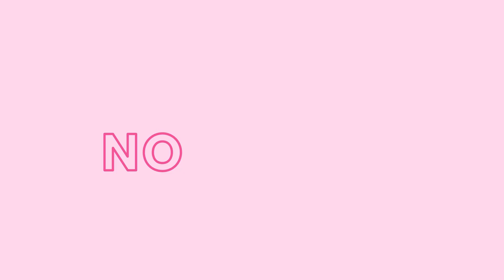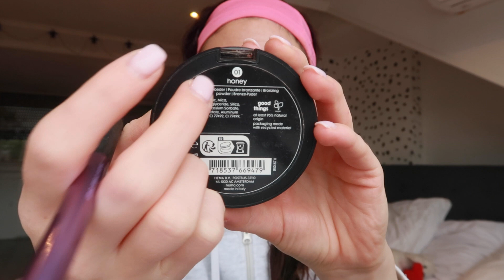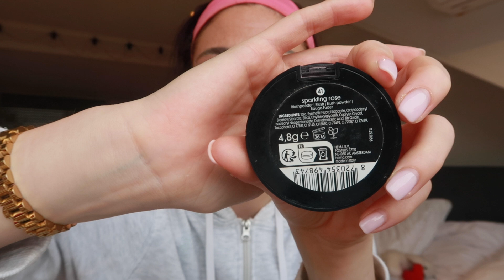GET READY WITH ME 👼🏼 noa quist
Hi! Wat leuk je hier te zien :) Ik ben Noa Quist en ik maak voor de lol youtube videos. Ik plaats tijdens deze challenge elke dag een video. Ik hoop dat je deze video leuk vond!